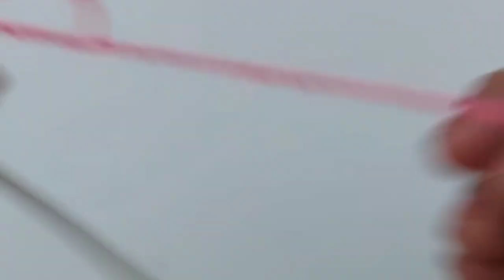Easy And Beautiful Knitting Pattern for Bigeners#knitting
Easy and beautiful knitting pattern
New knitting baby sweater jacket cardigan cap design
New Knitting Pattern For  Knitting Design
Ek Rang keSweater Ka Design/ek rang Ki Bunai/ekRang Ke design
Easy and beautiful knitting pattern design
New knitting baby boy sweater jacket cardigan cap design

Easysweaterdesign
Easy knitting pattern
Easy sweater design
Sweater  designfor bigeners
Knittingdesign
Babysweater design
Easy baby sweaterdesign
Easy knittingpattern
Simpleknittingdesign
Simple knitting patterns
Easy knitting pattern for bigeners
New sweaterdesign knittingpatternfor jacket cardigan cap sweaterdesign
New knitting 2 colour baby sweater cardigan jacket  coti design
New stitch knitting pattern
Latest beautiful knitting baby sweater jacket cardigan cap design
Latest 2 colour baby sweater cardigan jacket coti cap design
Latest beautiful knitting pattern
How to make sweater design
How to make easy knitting pattern
How to make easy knitting baby boy  sweater cardigan jacket  coti cap design
How to make easy 2 colour baby boy cardigan sweater jacket cap coti design
How to make very easy knitting pattern
Very easy and beautiful knitting pattern design
Very easy knitting 2 colour baby boy sweater cardigan jacket coti cap design
Very easy knitting 2 needles ladies cardigan jacket coti cap design for beginners
Very easy 2 needles baby sweater jacket cardigan cap designs for beginners
Simple and easy beautiful knitting pattern for bigeners
Easy and Beautiful knitting pattern for ladies cardigan jacket coti cap design
Easy and Beautiful gents sweater  pullover jacket coti design
Beautiful and easy ladies cardigan jacket coti  sweater design Knitting pattern for bigeners
New knitting pattern for bigeners
Simple knittingpattern for beginners
Easy and Beautiful knittingpattern for beginners
Simple knitting stitches
Bachchon ke sweater ke liye namuna design
Babies sweater cardigan knitting pattern for bigeners
Gents knitting sweater jacket cap design
Knitting Ladies sweater jacket cardigan cap design
Knitting babies sweater jacket cardigan capv design
Knitting gents sweater jacket cardigan cap design
Ladies knitting sweater jacket cap cardigan design
Gents knitting sweater jacket cardigan cap design
Babies knitting sweater jacket cardigan cap design
Knitting stitch pattern for ladies sweater Cardigan jacket cap design
Knitting pattern for bigeners
Knitting pattern stitches for beginners
Knitting stitches pattern for bigeners
Simple knitting patterns for beginners
Simple knitting patterns for baby boy sweater jacket cardigan cap design

yelek modeli, kolay yelek modeli, yazlık yelek örgü, örgü modelleri, iki şiş örgü modelleri, MUHTEŞEM ÖRGÜ MODELİ, 1 GÜNDE YELEK ÖRÜN, hırka modeli
double colour knitting pattern
double colour knitting design pattern
double colour sweater design
two colour knitting design pattern
two colour sweater design
two colour knitting sweater design
bunai design
cardigan design
baby sweater design
bachchon ke sweater ka design
sweater design baby
ladies sweater
ladies  cardigan design
easy knitting  pattern
multi colour sweater design
multi colour knitting pattern